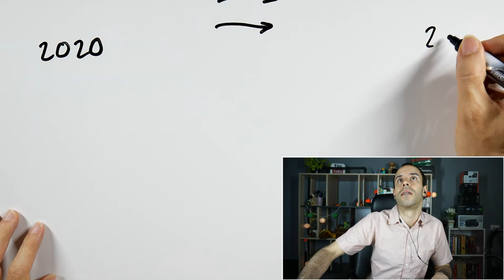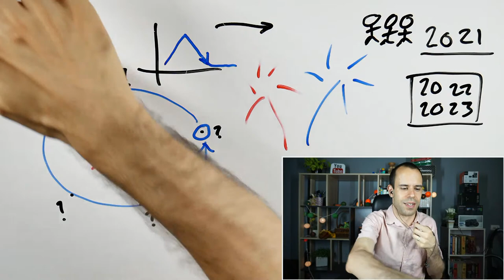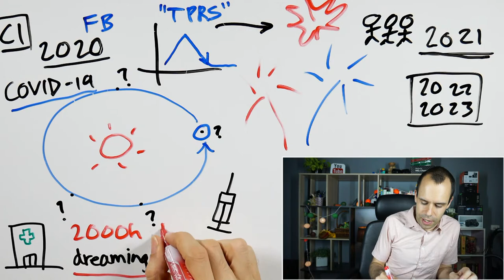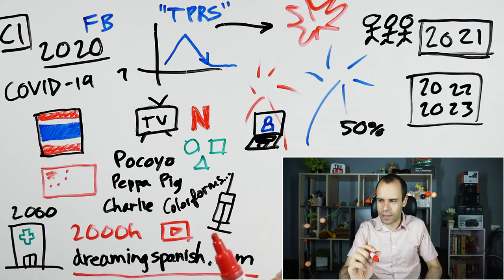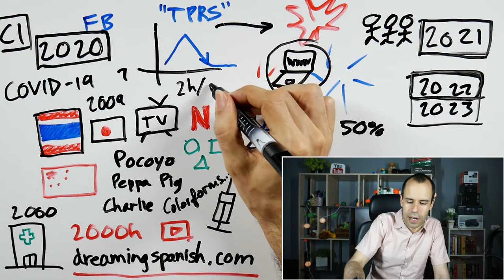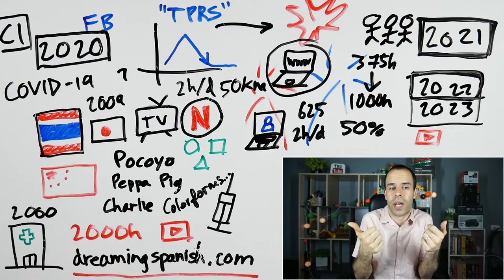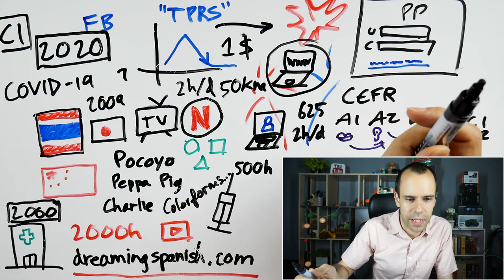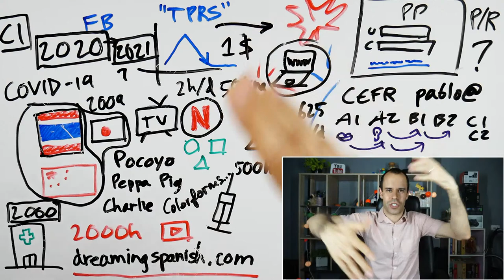Beginner Livestream: A New Year! - Daily Beginner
2021 is here! What did we accomplish last year? What do we want to do this year? We'll look back, hypothesize what this year may bring, talk about our resolutions, and talk about the things that will be changing at Dreaming Spanish.